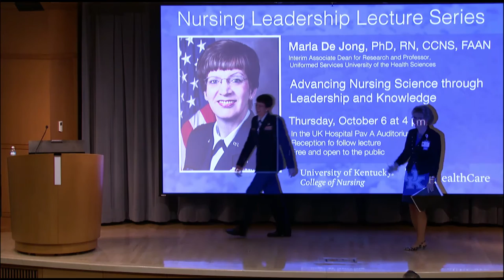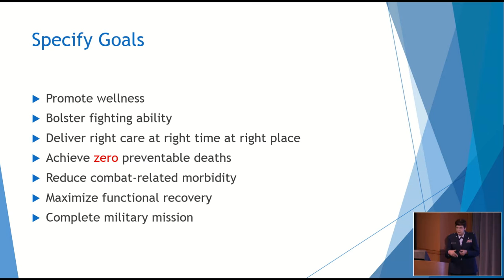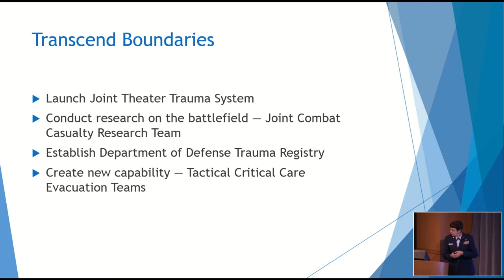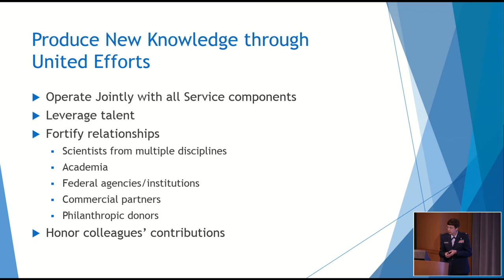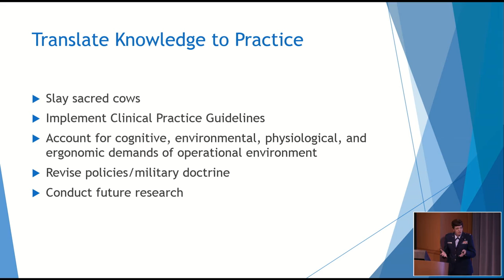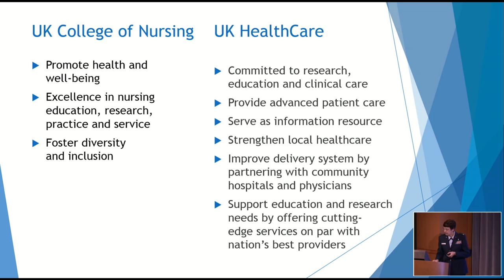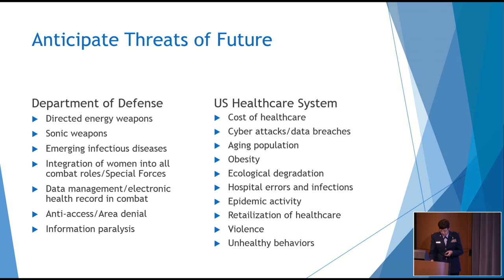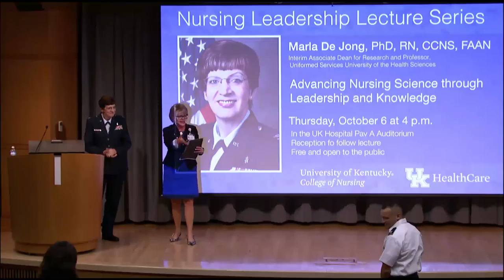Col. Marla De Jong – Advancing Nursing Science through Leadership and Knowledge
A 2005 PhD graduate from the UK College of Nursing, Colonel Marla De Jong, PhD, RN, CCNS, FAAN, currently serves as interim associate dean for research and director of the Faye Glenn Abdellah Center for Military and Federal Health Research. She also serves as senior Air Force advisor to the dean of the Daniel K. Inouye Graduate School of Nursing. Prior to this, she served as dean of the United States Air Force School of Aerospace Medicine.

Col. De Jong earned her BSN from Grand View College in Des Moines, Iowa in 1998. Shortly after, she was commissioned as a Second Lieutenant in The United States Air Force and began active duty service in 1989. She went on to earn her MSN from the University of Maryland, Baltimore, in 1996 and her PhD from the UK College of Nursing in 2005. From Dec. 2006 to Dec. 2007, Col. De Jong deployed to Baghdad, Iraq as program manager for the Joint Theater Trauma System (JTTS) and has since held several leadership positions in the U.S.

Her research interests include the prevention of hypothermia, the effectiveness of buccal pulse oximetry, clinical experience and learning style of aeromedical evacuation crew members, clinical knowledge development and linkages between anxiety and outcomes for patients with heart failure. Col. De Jong has published 40 journal articles, nine book chapters and a book, and she is a member of nine professional organizations where she has served on national committees, developed practice standards and more.

Col. De Jong is the recipient of multiple awards, including the Hewlett Packard Award from the University of Maryland School of Nursing (SON); the American Association of Critical-Care Nurses Flame of Excellence Award; the Carolyn Williams Nursing Award from the University of Kentucky; the Air Force Field Grade Nurse of the Year Award; the Defense Meritorious Service Medal; the Meritorious Service Medal with 4 oak clusters; and the Joint Service Commendation Medal. Colonel De Jong was inducted into the University of Kentucky College of Nursing Hall of Fame in 2011. The next year, she was inducted as a Fellow in the American Academy of Nursing.